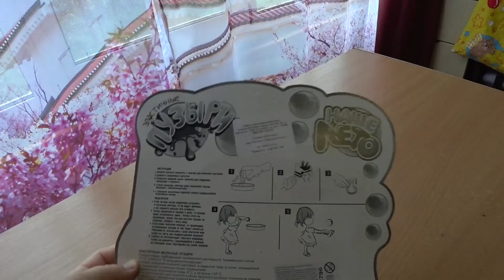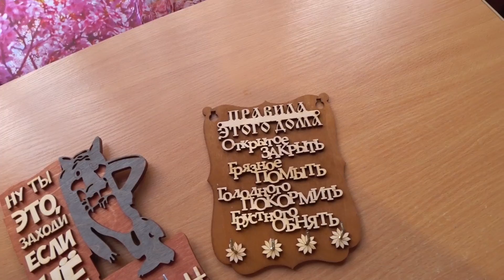ВЕСЬ ДЕНЬ ПРОВАЛЯЛАСЬ!😬😜/БОЮСЬ ПЛЕСЕНИ🤔🌊/ОТВЕЗЛИ ДЕТЕЙ К РОДСТВЕННИКАМ!🚐/Семья Жуковых